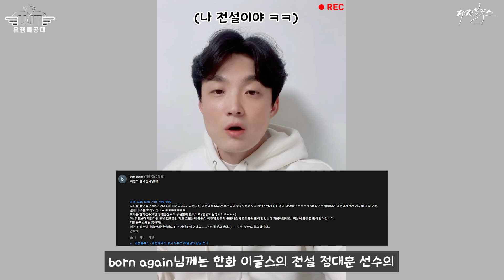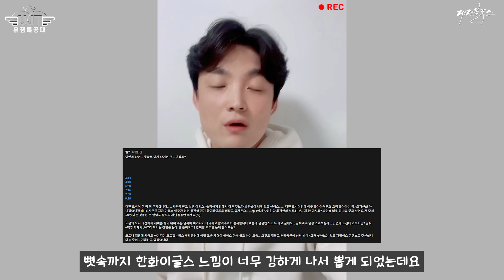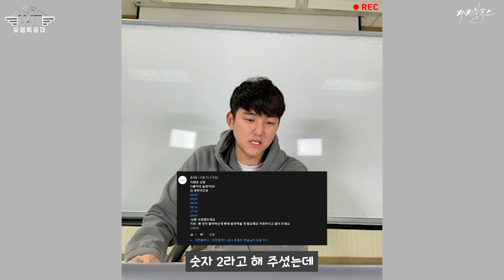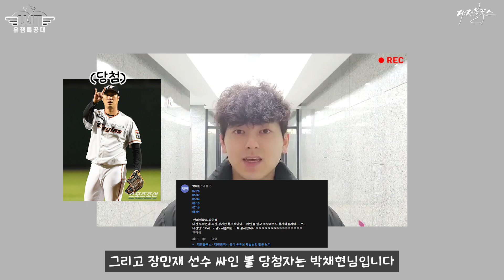[유잼특공대X대전광역시] 다!들! 주모옥!!! 영상편지와 함께..★ 이벤트 당첨자 발표합니다! 고마워요 정말♡ㅋㅋㅋ 우리 조만간 만나요!!!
안녕하세요 유잼특공대 입니다!ㅋㅋㅋㅋ 유!잼~~!!
ㅋㅋ저희가 직접! 소중한 댓글을 모-두! 읽고
감사한 마음으로 당첨자 발표도 찍어보았습니다
선정하는데 너모너모 고민했고 너모..너모 힘들었숩니다...♡
(다들 너무 사랑스러워...!!!)
너무 감사해서 글보다는 영상으로 이렇게라도! 마음을 전하고 싶었어요
저희는 댓글을 읽으며 감동의 12월, 1월을 보냈답니다 (큰절...★)
앞으로 더 재밌는 콘텐츠와 이벤트를 준비해 보답할 수 있도록
새해 복 많이 받으시고 무엇보다 건강하게! 조만간 만나여!! OK?
U!잼!
이벤트 당첨 관련 자세한 내용은 대전블루스 커뮤니티를 참고해 주세요. 꼭!꼭!